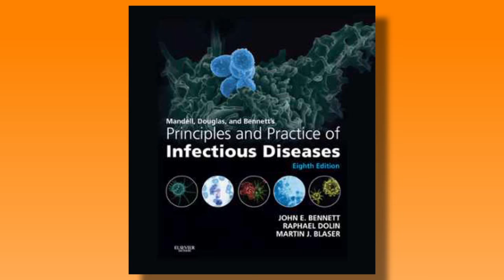Mandell's Principles and Practice of Infectious Diseases: Latest Developments in Measles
"Mandell, Douglas, and Bennett's Principles and Practice of Infectious Diseases: Latest Developments in Measles" by John E. Bennett.